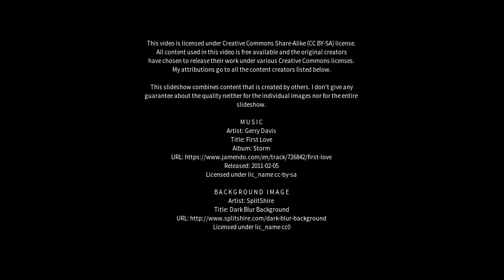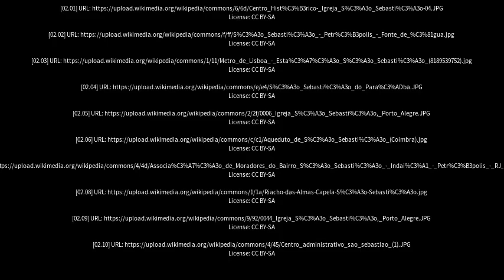Best places to visit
Best places to visit - São Sebastião (Brazil) Best places to visit - Slideshows from all over the world - City trips, nature pictures, etc.